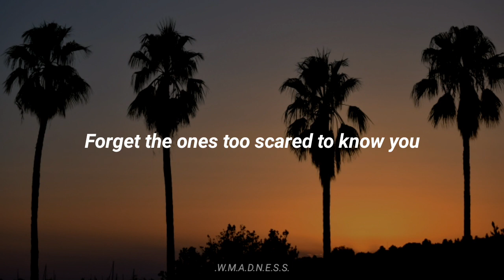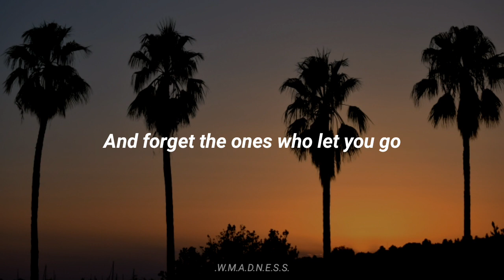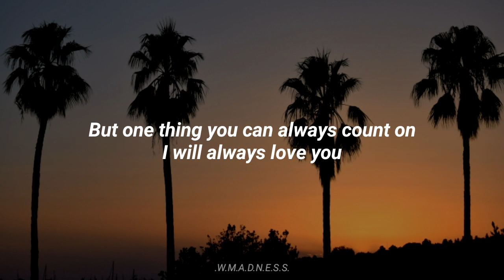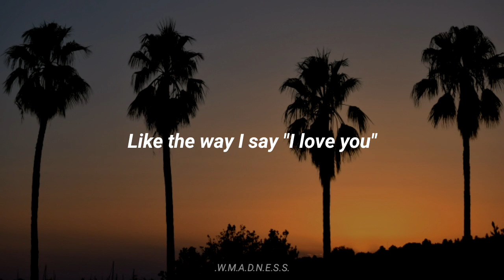Good Charlotte - California (The Way I Say I Love You) [Lyrics]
Artist - Good Charlotte
Song - California (The Way I Say I Love You)
Album - Generation Rx
Track - 9
Year - 2018

~ Lyrics ~

Does the sun shine on you everyday
Wherever you are
Remember California
The things that we'd say
How special you are
And when you're sad, sad, sad
Does anyone listen?
Do you feel like a diamond?
I hope you feel like a million

Just forget the ones who let you go
Forget the ones too scared to know you

I'll be waiting here to show you how to come back home
Somethings never change
Like the way I say "I love you"
And even when you still need time to grow
If that's the only way you'll know
That somethings never change

I hope it's summertime wherever you are
You're under the stars
Don't forget California
She's always there waiting for you
And when it gets bad, bad, bad
When life just gets so heavy
Remember that you're happy
Don't forget to take it easy

And forget the ones who let you go
Forget those ones, yeah they don't know you

And I watch you come and go
Yeah, these changing tides are all
I've ever really known I've told you
And you run through lives unknown
But one thing you can always count on
I will always love you
I'll spend my lifetime trying to show you

Right through these unknown moments
Life's tides come and go